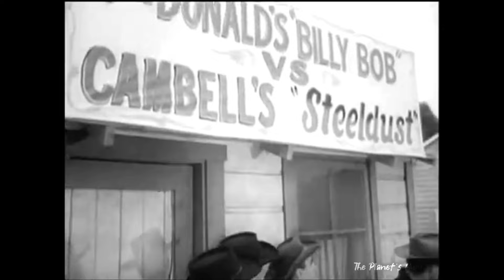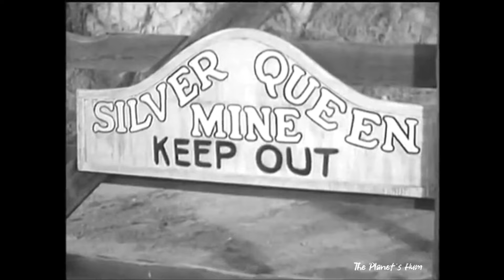Whispering Smith Western 1961 Audie Murphy Season 1 Episodes 19 & 20